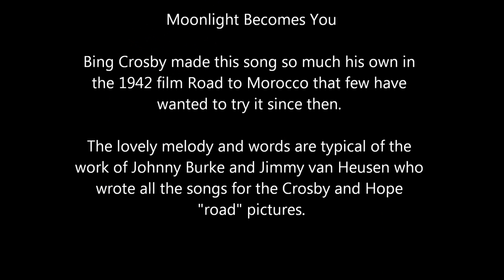Moonlight Becomes You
Moonlight Becomes You by Radio Days from the 'Love Is On The Air Tonight' CD - Jeff Parkes vocal.